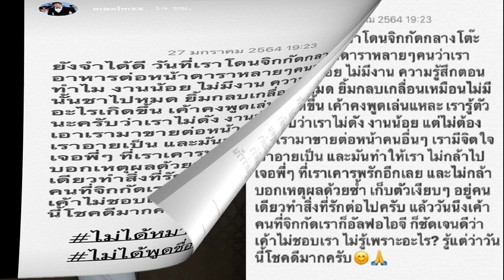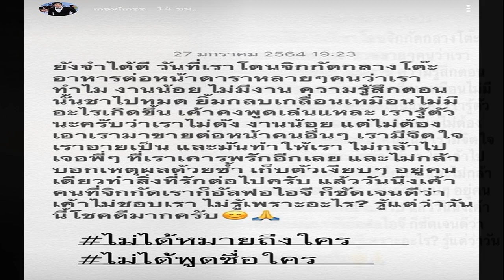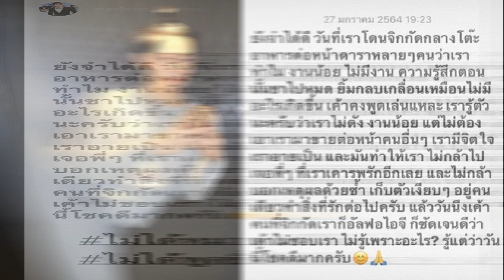นุ่น ดารัณ เปิดใจ การแต่งงานไม่ใช่ความสำเร็จ คิดว่าจะได้เป็นเจ้าหญิงแต่กลับรับบทนางแบก